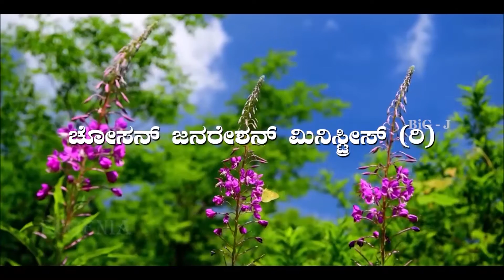Bidugadeya Sandesha | ಬಿಡುಗಡೆಯ ಸಂದೇಶ | Ps. Peter Quadros | 25-07-2022